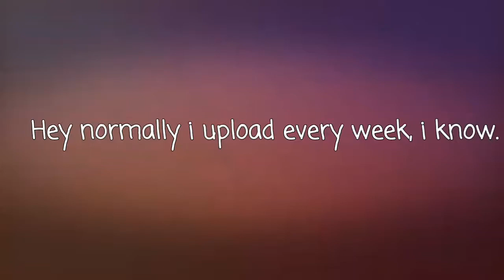BLOB| SICK POPSPLIT, DOUBLESPLITS, DESTROYING...- EPIC EDITS || LOLO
Hey *click on me*
LET'S HIT 50 LIKES👍

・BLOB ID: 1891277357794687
•How did I record?📷
I record with AZ Screen Recorder
➣Samsung Galaxy A5  (Version 6.0.1)
•Editing:
Photoshop touch, Powerdirector pro, Kinemaster pro, Video effects(for colorswing) and only sometimes Megaphoto pro

See you in the next vid (:
Ignore the next following tags